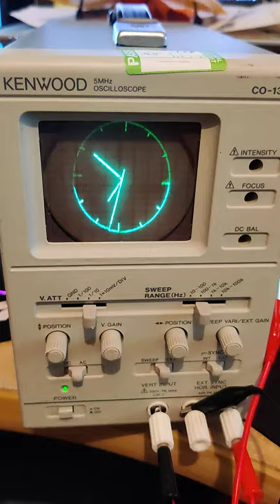Scopeclock 1st try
I liked the idea of the ScopeClock kits but had some ideas for something a bit more useful.
I bought a small oscilloscope and tested it on a laptop - I'm impressed that I didn't need to use any blanking (Z modulation) - two audio channels are enough!

Then I saw this one done with two 8bit DAC outputs on an ESP32: